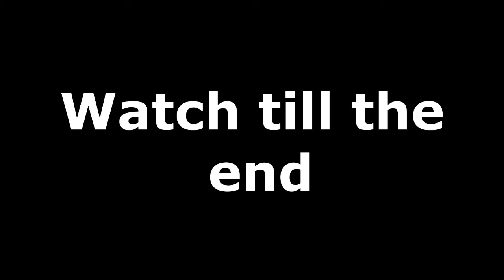CUPHEAD Junkyard Jive (Dr. Kahl's Robot) in Regular Difficulty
In this video we take on  the Mad👨‍⚕ Dr.Kahl's 🤖robot.

Weapons loadout:-

As this is a plane level. Leave  it to default.

Charm: Coffee ☕(To keep you awake.)

By just liking , commenting and sharing this video to others you help us alot.

Thanks for sticking with us till the end.
It still means a lot to us.